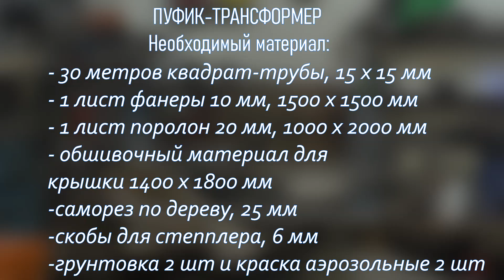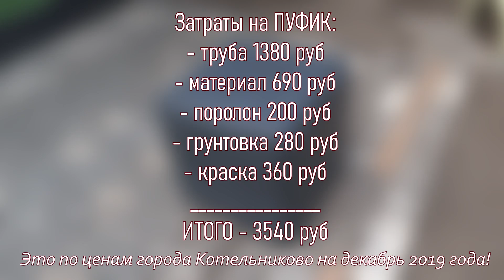Как сделать ПУФИК-ТРАНСФОРМЕР 5 в 1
Видеоинструкция по создании такого пуфика!